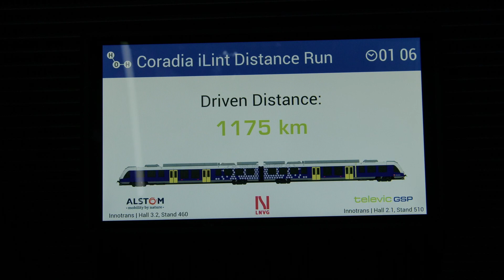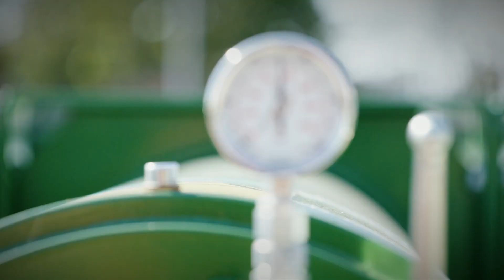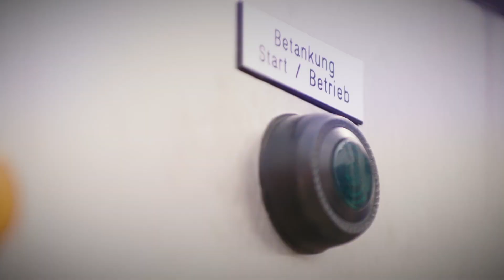Alstom Coradia iLint distance run - highlights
On Thursday, 15 September 2022, the Alstom Coradia iLint, the world's first hydrogen train successfully traveled 1,175 km without refueling its hydrogen tank.

Watch the highlights from this unique event that we streamed live directly from the train, as it traveled from Bremervörde to Munich, in Germany